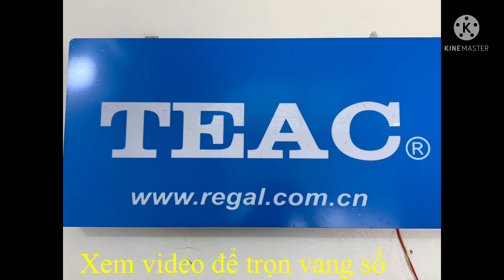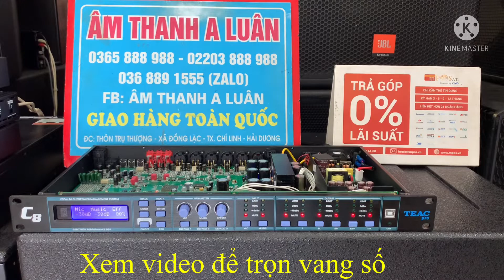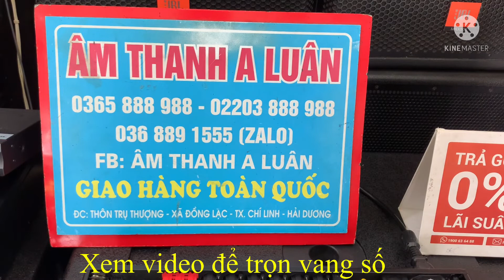Vang số cao cấp TEAC PRO - C8 ! Trọn đúng vang để không mất oan tiền ! Zalo 0365888988 - 0368891555